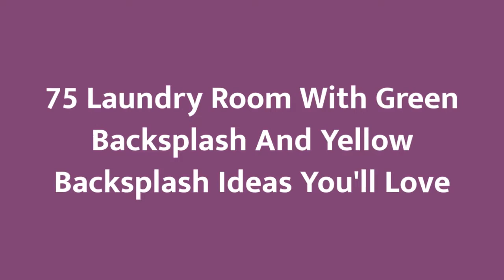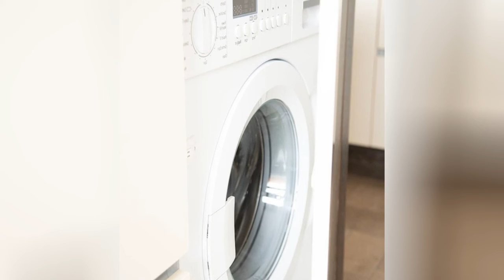75 Laundry Room With Green Backsplash And Yellow Backsplash Design Ideas You'll Love ☆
0:00:00 - Intro
0:00:12 - Laundry Room With Green Backsplash And Yellow Backsplash Design Ideas You'll Love: Inspirations 1 to 25
0:03:03 - Laundry Room With Green Backsplash And Yellow Backsplash Design Ideas You'll Love: Inspirations 26 to 50
0:06:07 - Laundry Room With Green Backsplash And Yellow Backsplash Design Ideas You'll Love: Inspirations 51 to 75